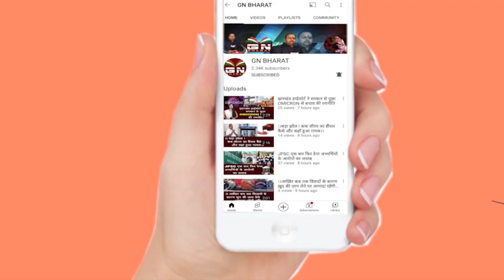BJP सांसद समीर उरांव की गाड़ी पर हमला, पथराव में बाल-बाल बचे